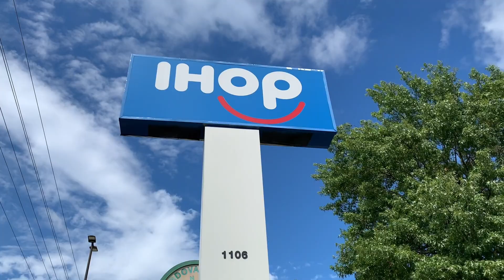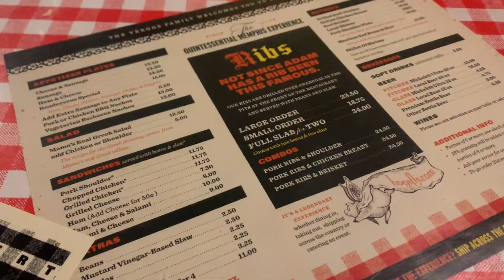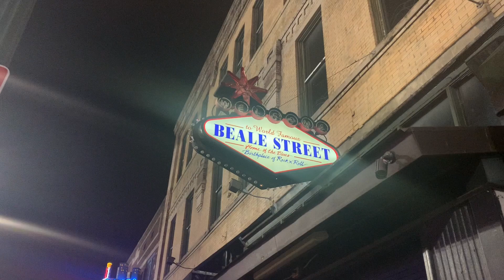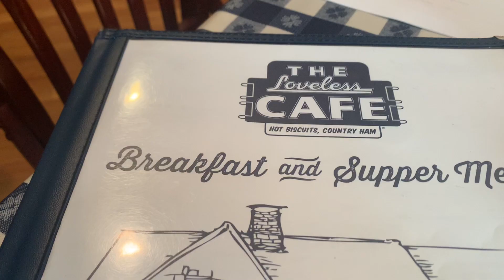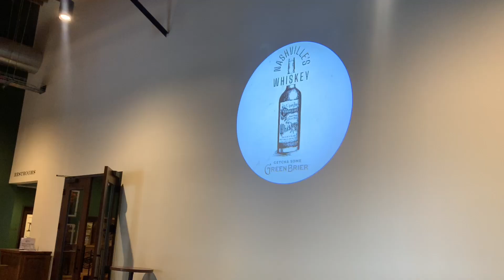Memphis & Nashville 2023